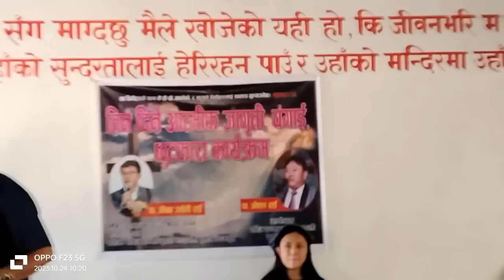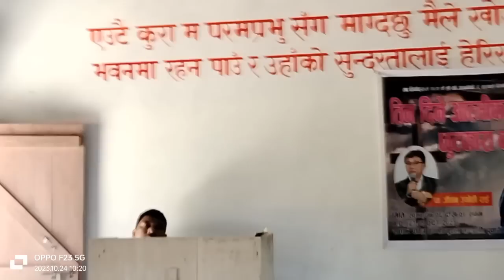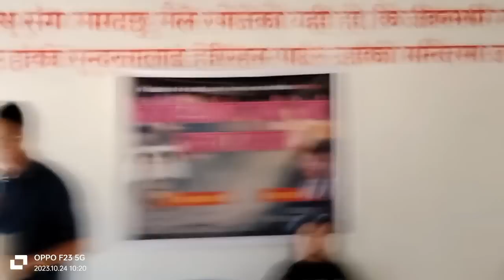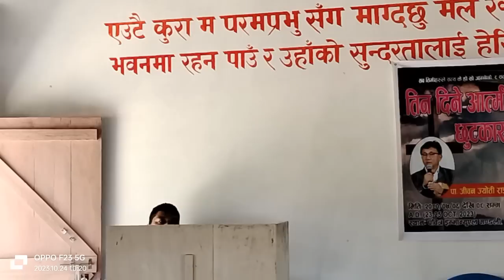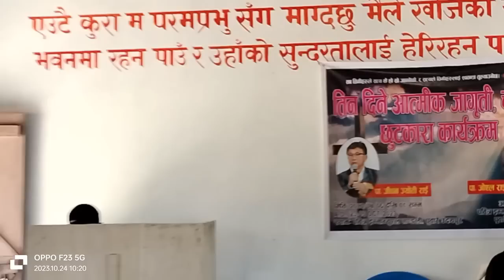तपाईको निम्ति तयार गरेको स्वार्गदुतहरु चिन्नुहोस र स्वार्गदुतलाई काम लगाउनु होस ।